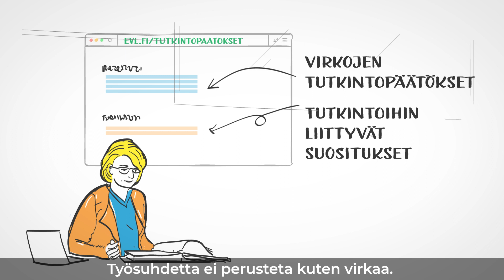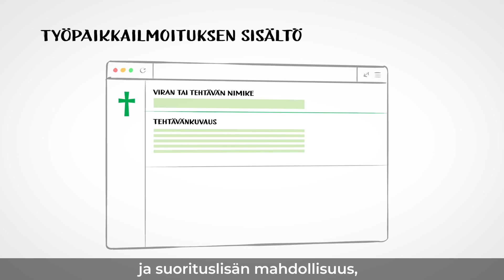Selkeä työpaikkailmoitus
Seurakuntien ja kirkon rekrytointiviestinnällä on keskeinen merkitys seurakuntamielikuvan tai työnantajakuvan muodostumisessa. Selkeässä työpaikkailmoituksessa kuvataan tasapuolisesti työn edellyttämiä vaatimuksia ja sen tarjoamia mahdollisuuksia ja kerrotaan seurakunnan tarjoamista eduista ja osaamisen kehittämisen mahdollisuuksista. On hyvä jo etukäteen miettiä rekrytointiprosessin viestit, niiden sävy ja viestintäkanavat.